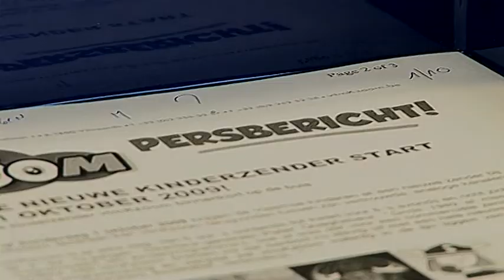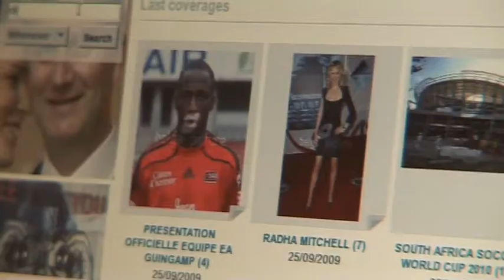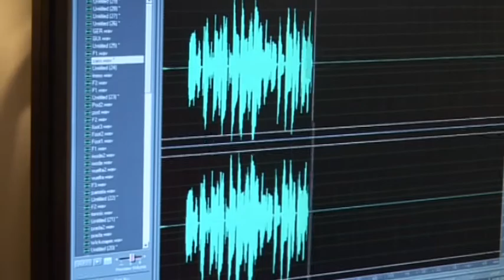Belga News Agency